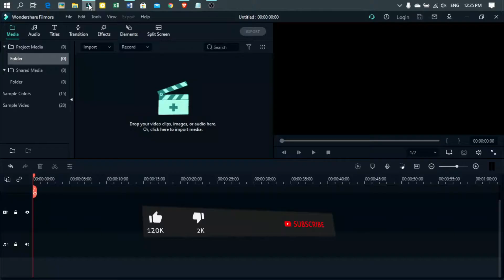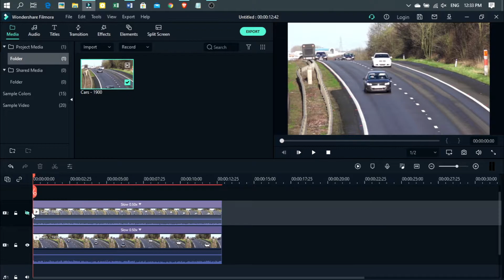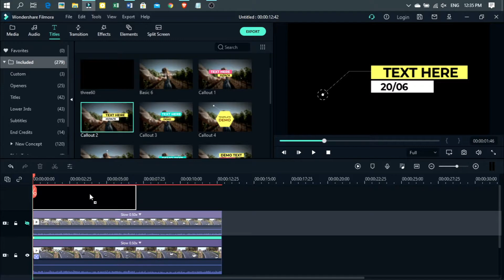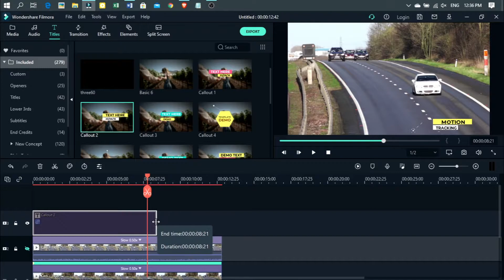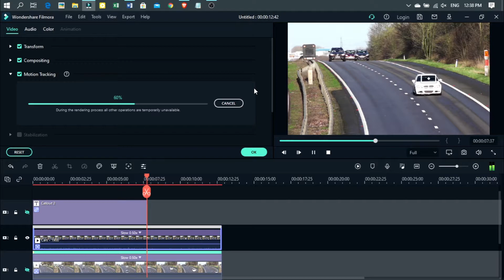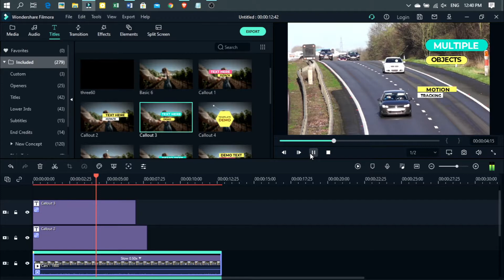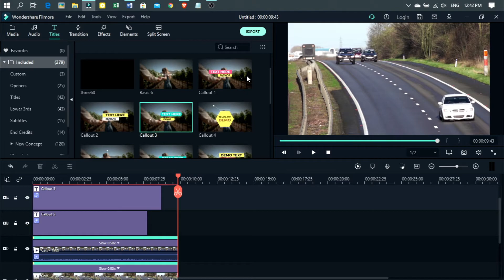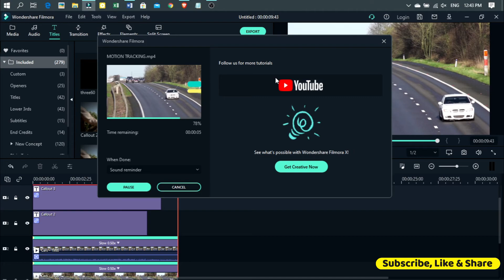Let's make Motion Tracking Multiple Objects in Filmora X Tutorial 2020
Assalamualikum

Let's make Motion Tracking Multiple Objects in Filmora X Tutorial 2020 || Three60

Hello!

Today I will show you a  simple way to make motion track o your Filmora X.
Learn how to motion track multiple objects in Filmora X Tutorial. Motion Tracking Multiple Objects in Filmora X Tutorial 2020.
Do not worry, watch carefully and repeat exactly after me!
Thank you for helping the channel, thank you for your views, likes, comments and reposts!
Good luck!